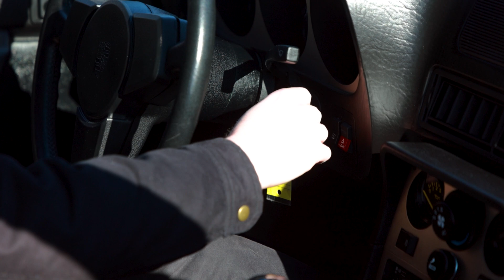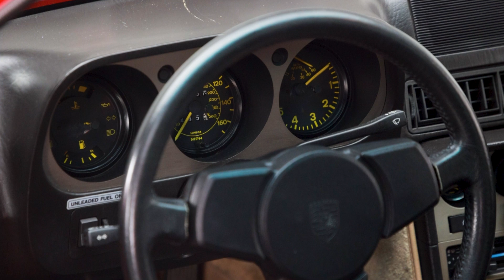1984 PORSCHE 944 - #137703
Stunning 11,457-mile 944 Coupe 2.5L 5-speed Leather A/C Sunroof

First year 944
With this level of preservation and mileage this low, this is an ideal example to represent the 944 model in a comprehensive Porsche collection.
Paint and interior are fantastic and this has to be among the best early 944s in existence.
11,457 actual miles
2.5L 4 cylinder
5-speed manual transmission
Gaurds Red exterior
Black leather interior
Well optioned
Leather seats
Sunroof
Limited Slip Differential
Rear wiper
Side mouldings
Stabilizer bars and shocks
15" Alloy wheels – color matched
Optional Blaupunkt Tuscon AM/FM/Cassette stereo
The 1984 sales order included
Clean CARFAX report
Records for recent service (2020) with replacement of all filters, fluids, and timing belt.
Timing belt serviced 07/08/2020 @ 10,900 miles
Original tools
All RK Motors vehicles receive a comprehensive, multi-point inspection
We can arrange shipment of your purchase anywhere in the world